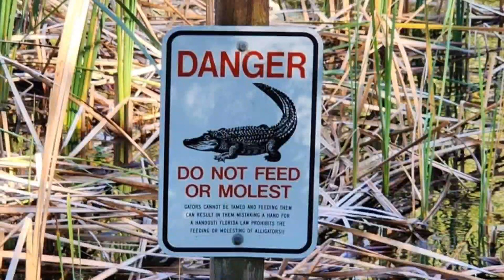Dip Net Fishing 101: How To Use Techniques & Basic Handling.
DAN'S FISH! - The Premiere Independent Owned. RARE IMPORTS and Oddball Fish, Retailer. INDEPENDENT

AQUATIC ARTS . COM  -
         BIG SAVINGS:
For Quality US Bred Fish, Invertabrates, Rare Shrimp and Beautiful Plants Bonus Channel Code

FISHTORY10 - Use it UNLIMITED times for a 10% off discount on ANY item or Creature in the store, also it helpd represent us as a  channel, earn the prize pool more mone98nĥy.

shorturl.at/tB348

MY FAVORITE ONLINE AQUATIC ANIMAL & HOBBY SUPPLY RETAILERS.

VIVVY.COM ( It's Just Like Ebay For All Things Aquatic!)

THE GARDEN OF EDER SHRIMP & AQUATICS

SHRIMP ENVY:
Quality Domestic Made, All Natural and Organic Shrimp Foods, Supplies and Shrimp!
 Use Code: FISHTORY

AQUA CHAR- Bioactive charcoal, fortified and enriched with essential nutrients and minerals in an ultra fine matrix. Sustaimably Made in the USA for Aquarists like us!

"FISHTORY15"..